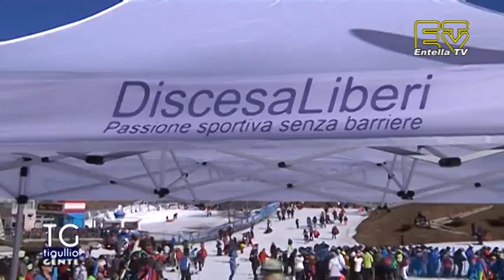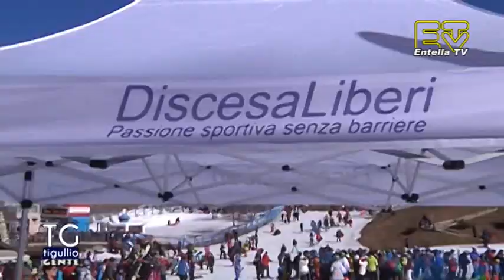TG Tigullio 26 Febbraio 2022